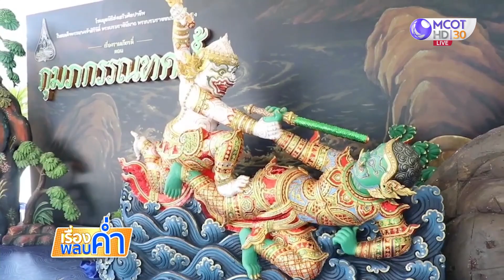รูปปั้นยักษ์-หนุมาน ติดสะพานย่านพระราม 9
ชาวบ้านแห่ส่องเลขทะเบียนรถบรรทุกขนรูปปั้นยักษ์-หนุมาน ติดคานสะพานถนนพระราม 9 หน้าปากซอยพระราม 9/17 ทำให้รถติดยาวเหยียด ซ้ำรอยครูกายแก้ว